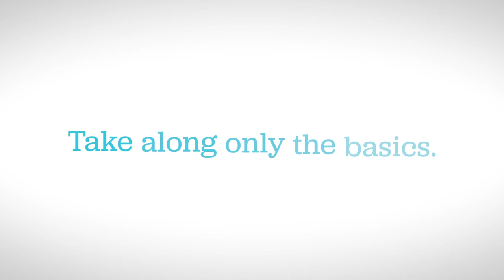LCMC Health | Mardi Gras Safety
Ready for Mardi Gras? We are, too! But you’ll want to brush up on your Mardi Gras safety tips before hitting up the festivities.

📲 Read more on the LCMCHealth blog, Mardi Gras: Let the good times (and the safety) roll